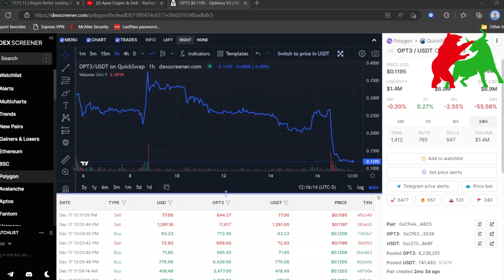Optimus, Giveaway & Crypto Mentorship Program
quick update on everything, OPT3 OPT4 and my crypto trading mentorship program

Tags (ignore): polygon binance ethereum shiba inu doge coin passive income money finance stock market recession inflation bitcoin ftx sbf crypto Brokerage alt coin how to trade, signals, alerts, bloomberg, beginner to expert, learn, how to trade,

Acorns (EARN 1K+ WEEKLY and helps me fund giveaways) (Must deposit 5$ to complete account setup)

I AM NOT A FINANCIAL ADVISOR AND THIS ISNT FINANCIAL ADVICE, THIS IS MY POV OF MY PERSONAL INVESTMENT AND ALL INVESTMENTS INVOLVE RISK, DONT INVEST WHAT YOU CANT AFFORD TO LOSE